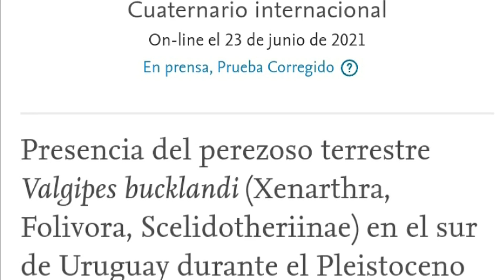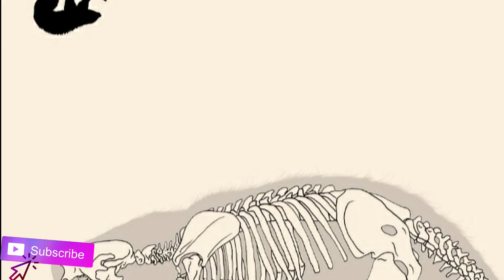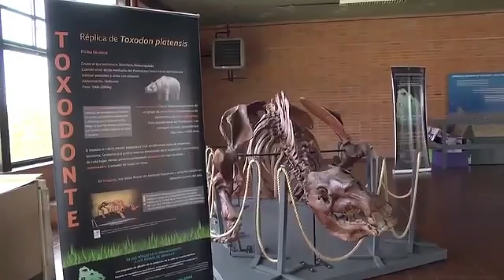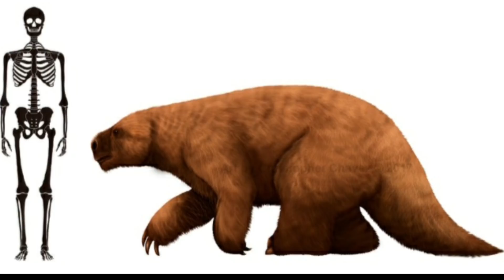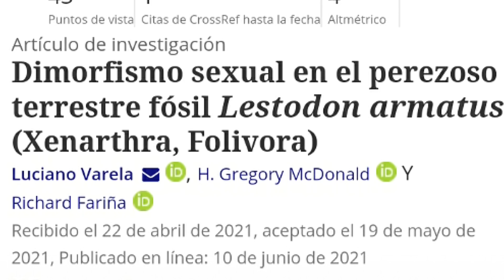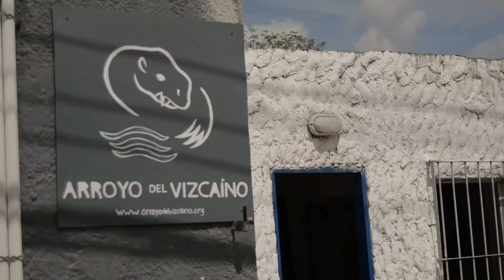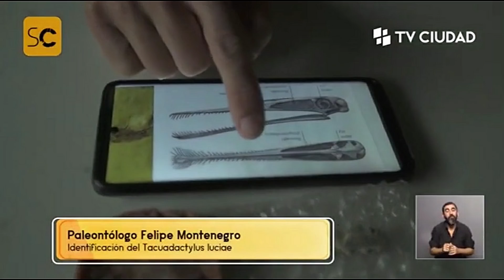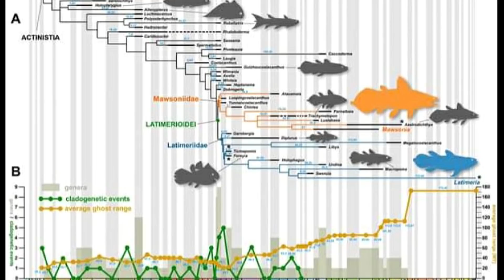INCREÍBLES DESCUBRIMIENTOS en Uruguay! Pterosaurio Perezoso gigante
Nuevos hallazgos en Arroyo Vizcaíno y Colonia! Pterosaurio y un perezoso gigante, querés conocerlos? Valgipes bucklandi Tacuadactylus luciae

Música Loop Ready Medieval Tavern Music  de Alexander Nakarada

Basado en:
Valgipes:
Artículo: “Presence of the ground sloth Valgipes bucklandi (Xenarthra, Folivora, Scelidotheriinae) in southern Uruguay during the Late Pleistocene: Ecological and biogeographical implications”
Publicación: Quaternary International (junio de 2021)
Autores: Carolina Lobato, Luciano Varela, Sebastián Tambusso, Ángel Miño-Boilini, Lucía Clavijo, Richard Fariña
Artículo: “Sexual dimorphism in the fossil ground sloth Lestodon armatus (Xenarthra, Folivora)”
Publicación: Historical Biology (junio de 2021)
Autores: Luciano Varela, Gregory McDonald, Richard Fariña.